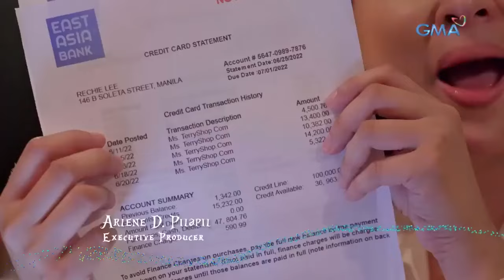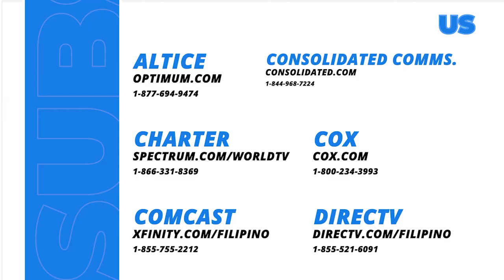Daig Kayo Ng Lola Ko: The daughter who is a reckless spender!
Aired (December 23, 2023): Mommy Rechie (Lara Quigaman) observed her daughter Billie (Kate Valdez) frequently using her credit card, so she gave her a warning.